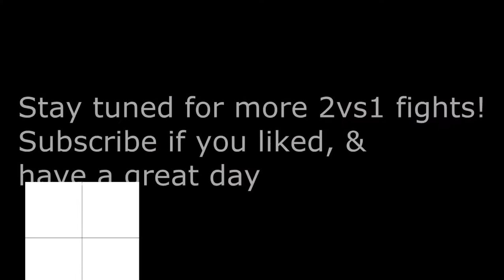PWI: Cleric PvP, Cleric vs. Barb + Psychic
Used youtube video editor to obscure chat window :P fear not rest of video is still same!  The original had 688 views before being redone here.  If those of you who liked the original video would be so kind as to add their likes again to this one, I'd be most obliged :D

Original intro:

"Still rendering older pk footage. This was taken near end of May as well, on same day as the fight against the two psychics in fact. In this video I fight a r9rr barb and psychic, which is significantly more difficult due to the possibility of a purge and a charm bypass from armageddon. Fortunately neither of the psychics who paired up with the barb had Belief on their genie, or I'd have had even more of a difficult time. Watch to find out what happened!"